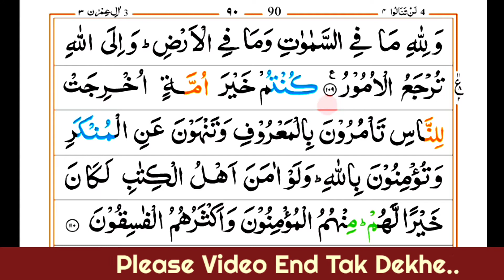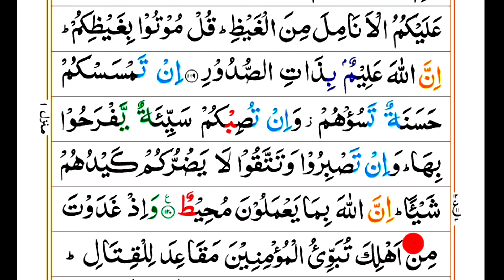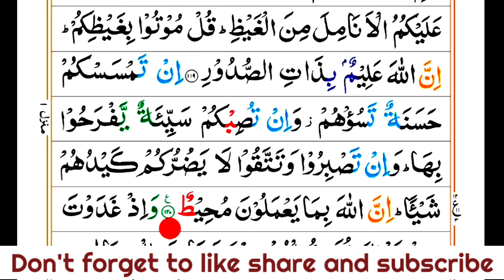Quran reading sikhe | learn to read the holy Quran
Quran reading sikhe | learn to read the holy Quran || Islamic banner

👇 Most Popular Products ( Amazon )

Camera Tripod
Mobile Tripod
Rode Wireless mic
Boya BY M1 mic
LED Ring Light
Go Pro Camera
Wireless headset
Wireless earbuds
Realme Powebank
Best Camera Drone Cheap
Best Camera Drone Medium
Best Camera Drone Costly
Green Screen Cloth
Mobile Gimbal
Camera Gimbal